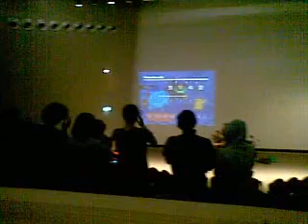Super Smash Brothers Final